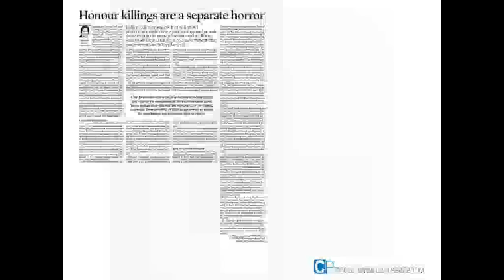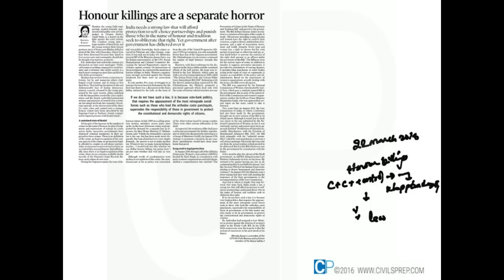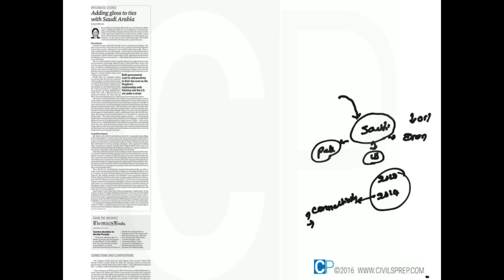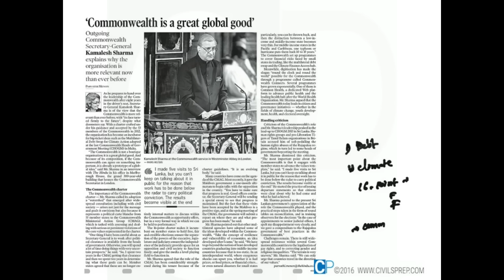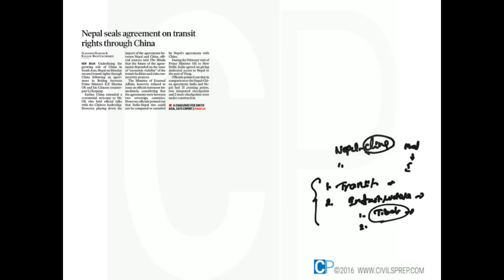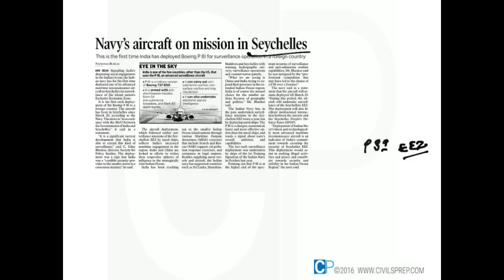UPSC IAS The Hindu and Indian Express Current Affairs 22nd Mar 2016 - CivilsPrep